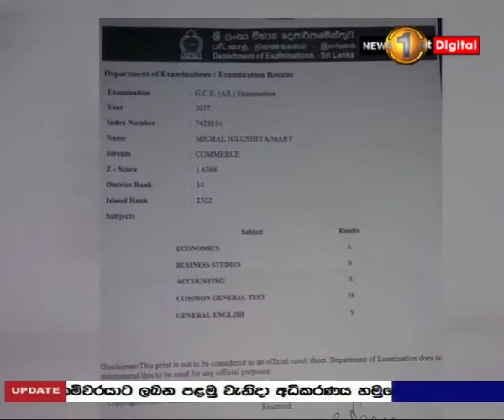ප්‍රවේශ ලිපිය නොලැබීමෙන් සරසවි වරම් අහිමිවූ දියණියක්...?